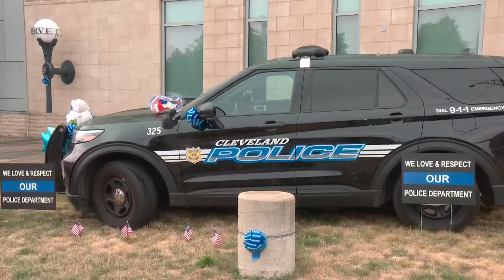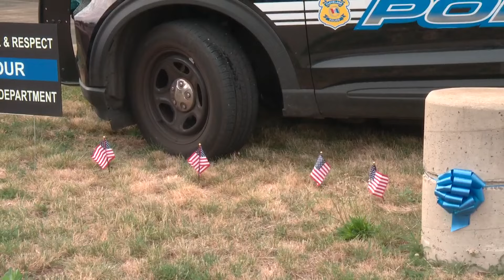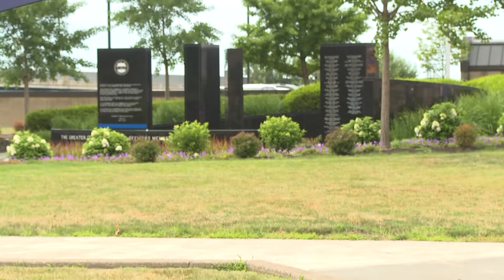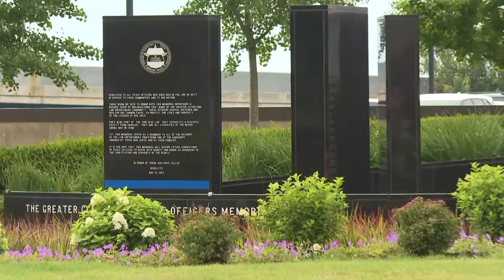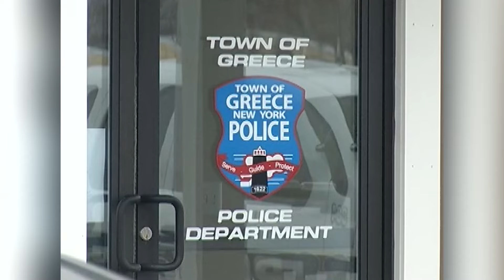Team coverage: Cleveland Police Officer Jamieson Ritter shot and killed in line of duty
A Cleveland police officer — identified as 27-year-old Jamieson Ritter — was killed in an overnight shooting.

Cleveland Police Chief Annie Todd confirmed the news during a press conference shortly before 7 a.m., saying the officer was with the department for the past four years assigned to the Third District.

"This is a really tough situation, and it's hitting everyone really hard," Todd said during the press conference.

Ritter graduated from Syracuse University in 2019 and was commissioned as a 2nd Lieutenant in the Army National Guard. As a member of the Ohio Army National Guard, he served with the 134th Field Artillery Regiment. After joining the Cleveland Division of Police in November 2020, Ritter deployed to Syria in 2022 with his unit and returned to continue his service with the city of Cleveland in 2023.

He was recently recognized as Officer of the Month.

Todd said officers had received a call to respond to the 1500 block of East 80th "for a male wanted for a felonious assault from a local suburb."

"Officers arrived on scene and attempted to make contact with the male," she explained. "The male did exit the house and tried to leave the area on a bicycle. Officers attempted to arrest the male when the male produced a firearm and began firing multiple times. One of our members was struck by one of those bullets. He was transported to the hospital and he did expire at the hospital from his injuries."

The suspect — identified as 24-year-old De'Lawnte Hardy — has been arrested. He was taken to the hospital as a precautionary measure, but Todd said he had no injuries.

Cleveland police say Hardy has been charged with aggravated murder.